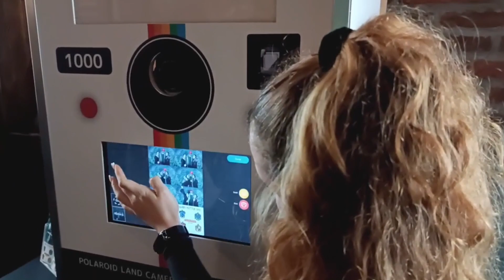Photo Booth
Un modo divertente e alternativo di conservare un ricordo!
Perfetto per feste, matrimoni o eventi aziendali, offrirà agli ospiti ore di intrattenimento e ricordi unici che dureranno una vita! Stampa le tue foto istantaneamente, ricevile via mail e condividile sui social.